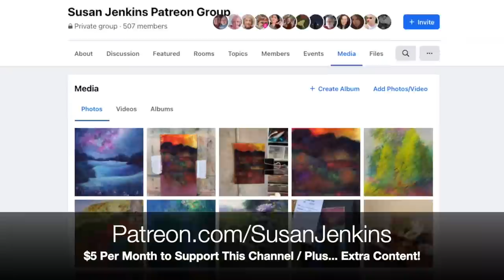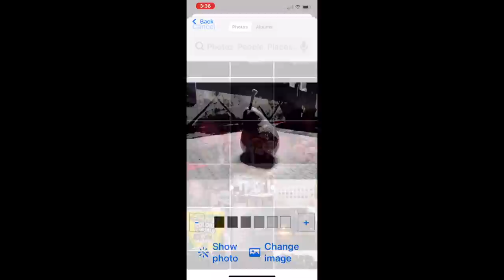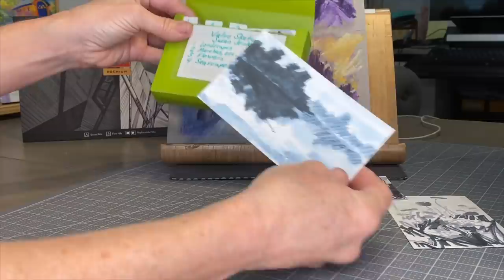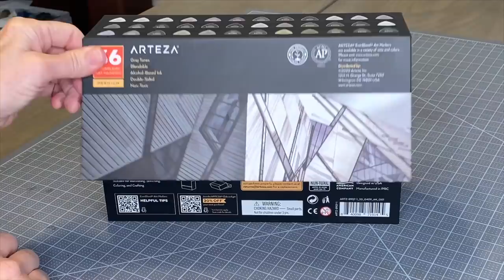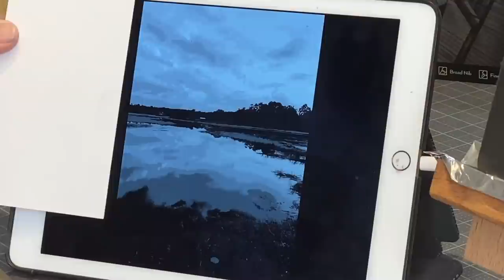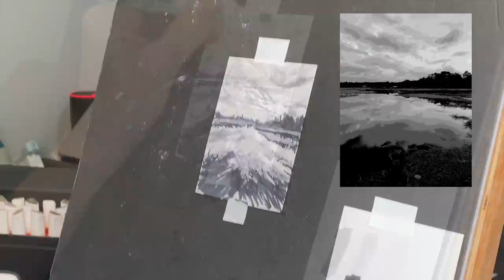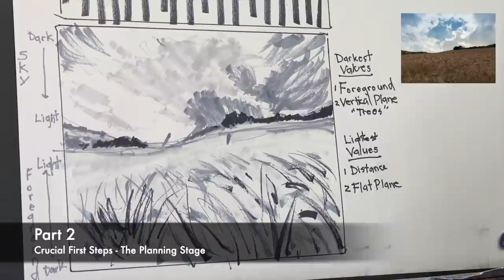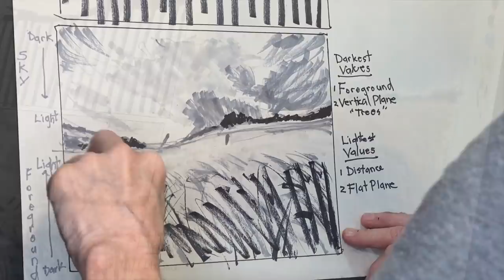PASTEL PAINTING 101 - Great Course for Beginners (Part 1)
I'm excited to bring you PASTEL PAINTING 101. This Free 4 Part Course is Beginner-friendly and will guide aspiring artists through the painting stages from start to finish.

The Course Includes: (This video is Part 1)
Part 1 - The Birth of a Painting (value sketch) / this video

To assist beginners with purchasing products for pastel painting, I have created an "Idea List" in my Amazon Shop with products that are affordable and make a good start for your pastel journey.

Some of the products mentioned in this lesson:
Derwent Charcoal Pencils
Tombo Dual Brush Markers

▽ My Etsy Shop 👇

▽ Monet Cafe' Artists Bracelets (from Etsy Store)👇